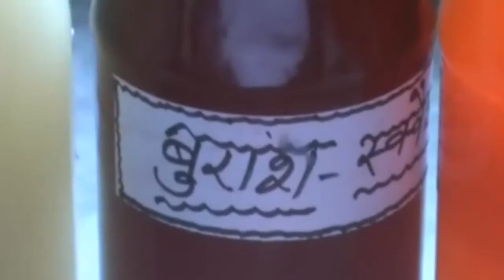Buraas ka phul